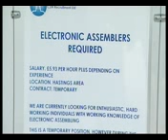Hastings looming Business troubles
Skip to 49 seconds to see the talk by Clare Hesmond at CDH recruitment